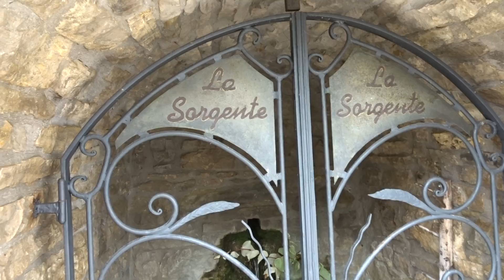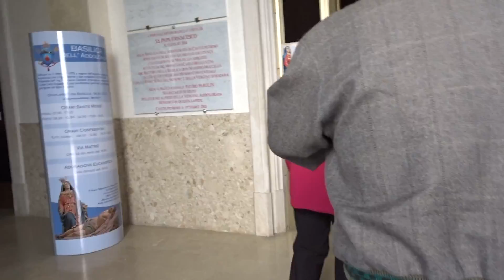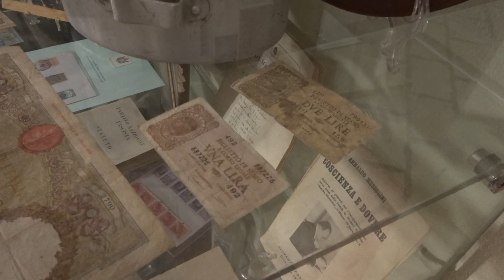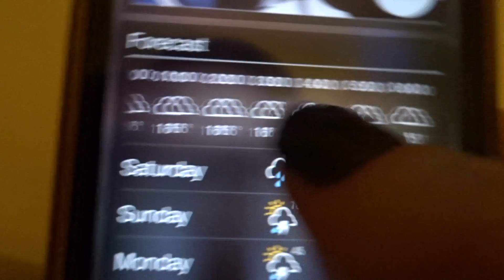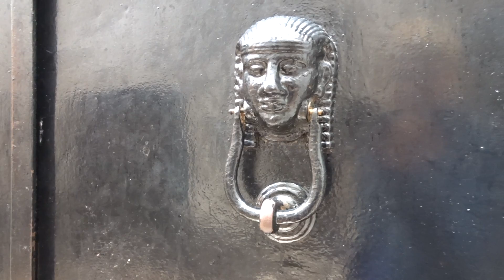Spartańskie warunki 🙈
🇮🇹  NIE ZNASZ WŁOSKIEGO?  🇮🇹
🇵🇱 WŁĄCZ 🇵🇱 TŁUMACZENIE NA YouTube!!! 🇵🇱

Nie zapomnij zostawić 👍🏻, jeśli filmik Ci się spodobał! Będzie mi bardzo miło 😁